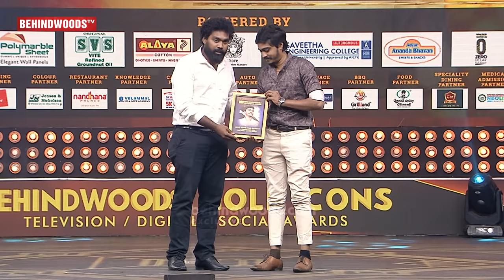Local Loganathan Proposes Swathi😮Jump Cuts Hari Baskar Ultimate Mimicry🤩Pugazh Lady Voice Reply🤣